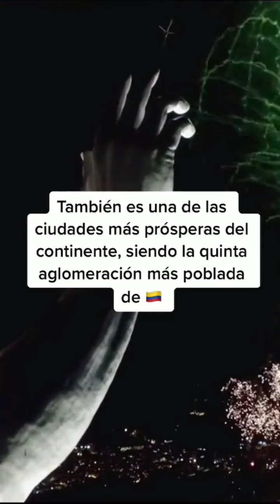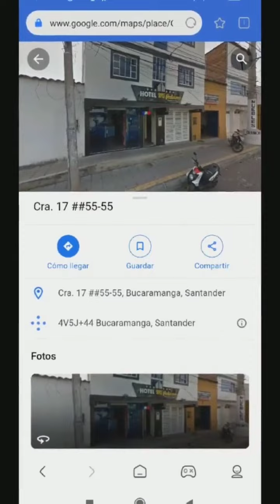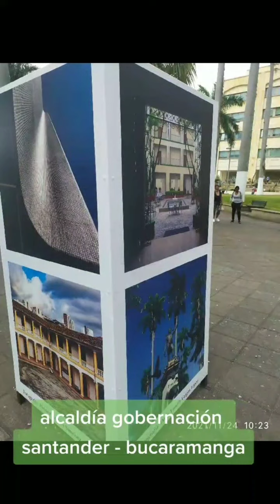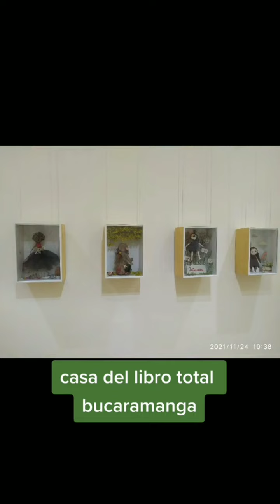mi viaje a colombia - santander - bucaramanga